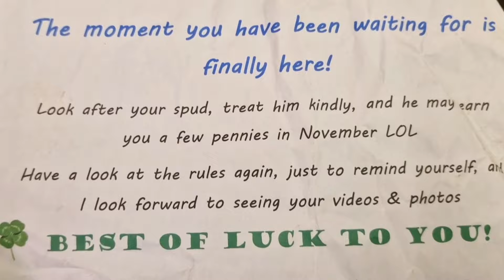The Single Seed Potato challenge 2024 it's Finally Here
The moment we have all been waiting for,
THE SINGLE SEED POTATO CHALLENGE 2024 is Finaly here.
Hosted by Steve over @DigwellGreenfingers .is probibly the best YouTube Challenge going,
Steve personally sends out the potato to each contestant and the challenge is to yeild the most potatos from that single seed, please remember to subscribe and check out the SSPC2024 to see all the other contestants and how they do 👍

All my other socials can be found on Linktree..

Tools
Drills

Grow lights.

Heated propagator.

Seed storage.

High Porosity Cocos - 50 litres of Coconut Fibre and Perlite - Atami